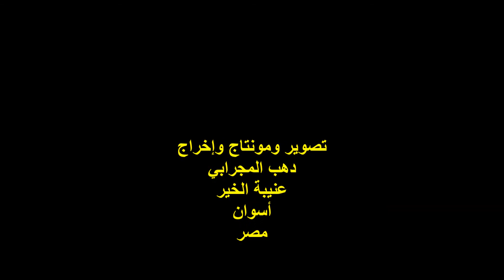الفنان / عبده الصغير / الجزء الأول / نوبيان جروب / تكريم نجوم الفن النوبي / الأربعاء 28/2/2018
التوصيف :
أمسيةٌ فنيةٌ
حفل تكريم نجوم وأعمدة الفن النوبي ..
 الفنان / صالح عباس / الفنان / سيد جمال الفنان  ..
سيد أبو جريشة / الفنان / عبده الصغير / الفنان عبده أبو حديدة
الفنان / عبده الصغير
الجزء الأول ..
نوبيان جروب ..
المكان : بيت السنَّاري  ..
السيدة زينب / القاهرة  ..
تصوير ومونتاج وإخراج :
دهب المجرابي  ..
عنيبة الخير  ..
أسوان  ..
مصر .